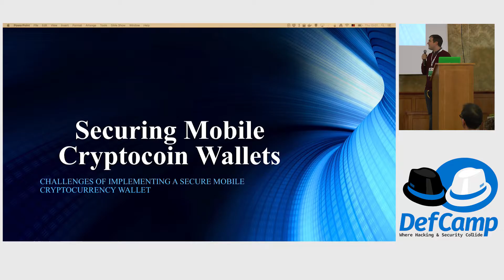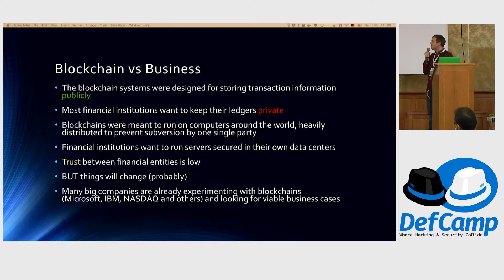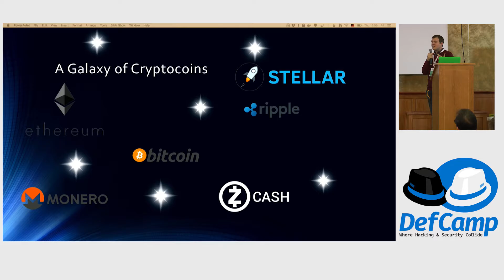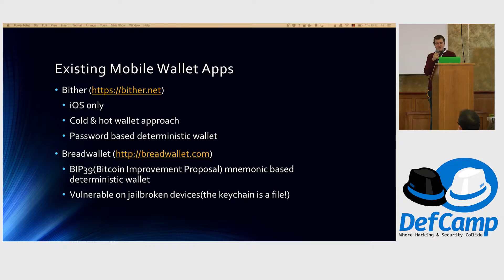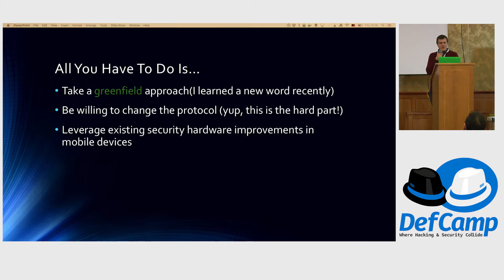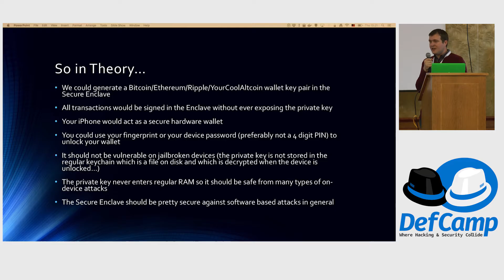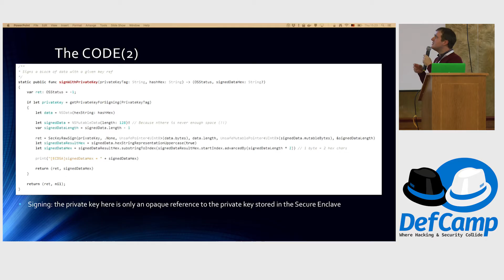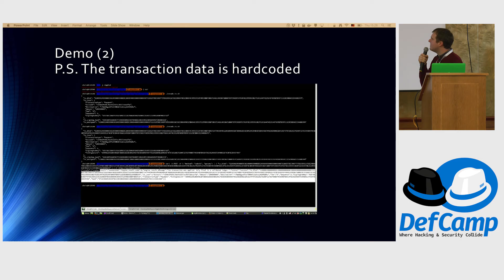DefCamp 2016 - SECURITY OF MOBILE CRYPTOCOIN WALLETS